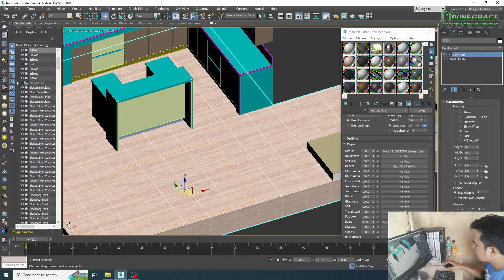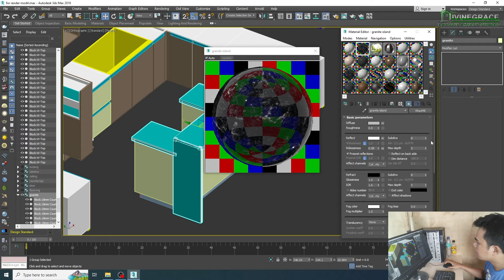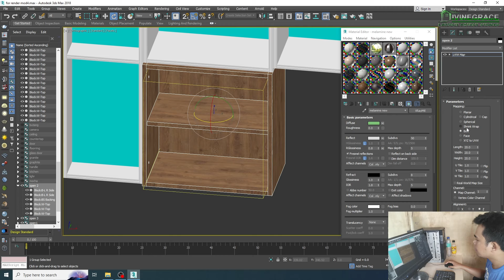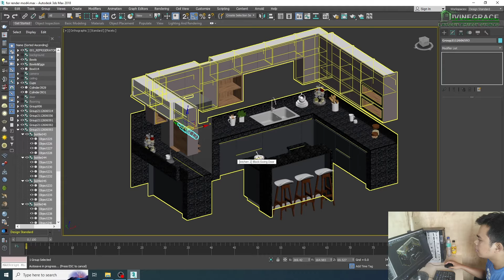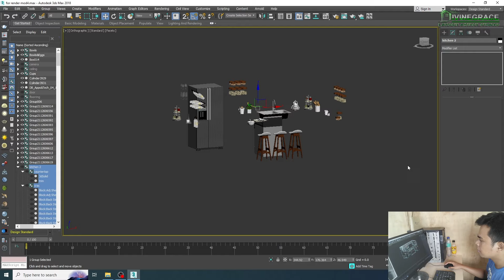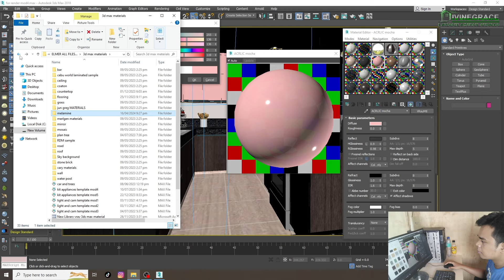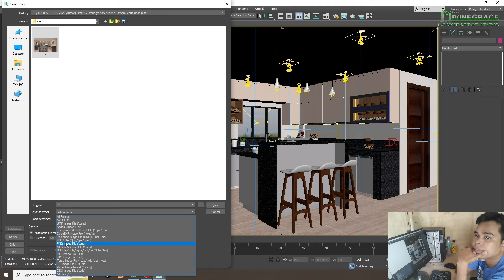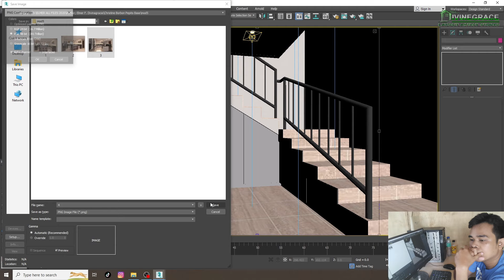Kitchen cabinet installation from design to finish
Title: Kitchen cabinet installation from design to finish
By: @elmerdivinagracia  with my team VillaDivine Interior
House owner: Ms. Christine Borbon Pepito Base, inside their house and lot situated at Mabini, Cebu.
We do a Customized modular cabinet, kitchen, wardrobe, and all kinds of cabinets. Materials and labor cost depend on the measurement in your area, the design function, and the materials finish to be used. We also accept interior paint, ceiling, and renovation. For clarifiaction kindly contact here:

CELEBe: Divinegrace Layout Artist